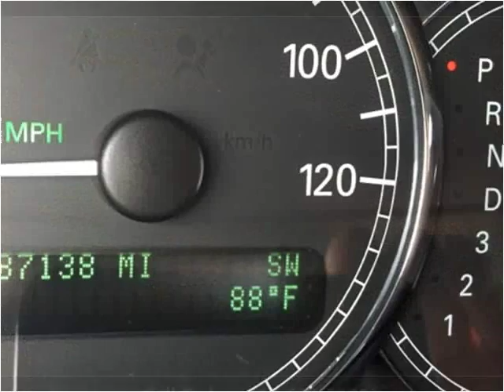2005 Buick LaCrosse Used Cars Cleveland OH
This 2005 Buick LaCrosse is available from Diversified Auto Sales.